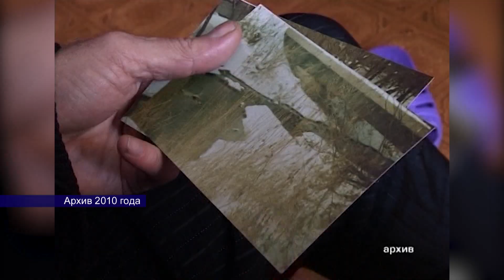03042024 в этот день 1